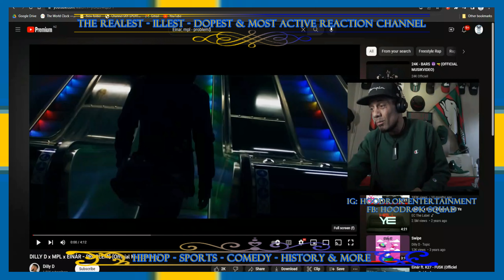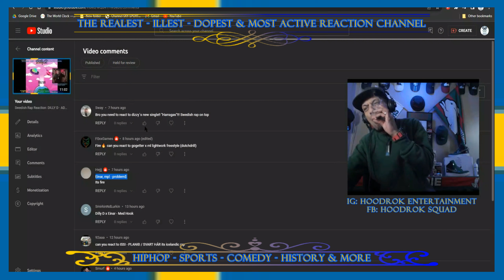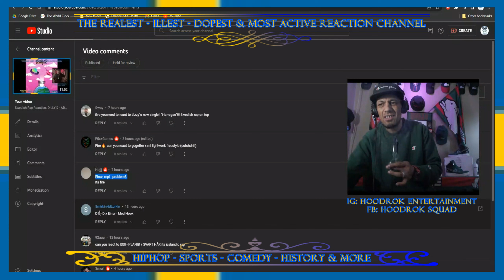Swedish Rap: DILLY D x MPL x EINÁR - PROBLEM$ (HD Version Still Processing)